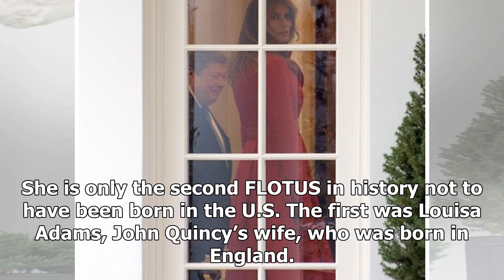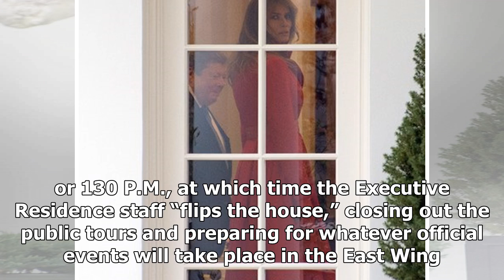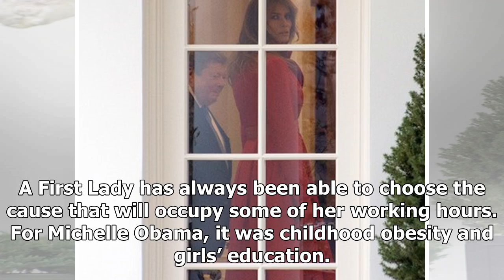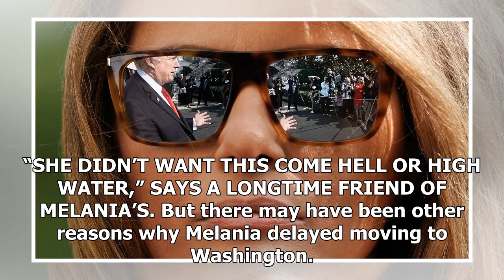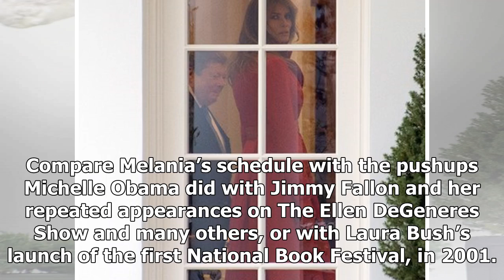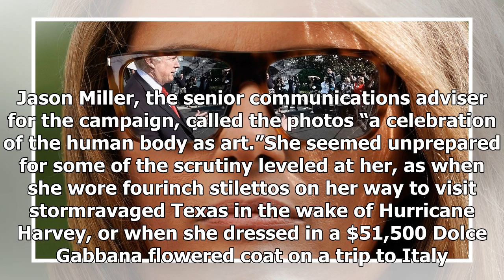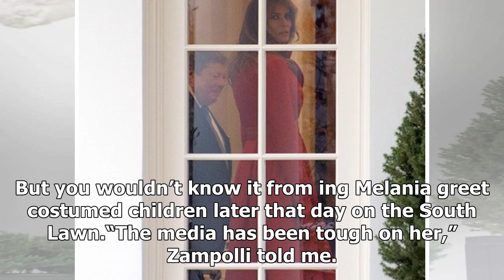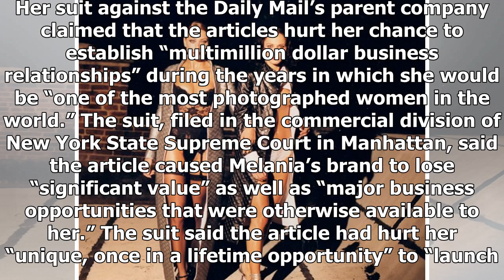Latest News Today - “she didn’t want this”: inside melania trump’s secretive east wing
Latest News Today - Latest News Today - “she didn’t want this”: inside melania trump’s secretive east wing

Back in 2014, when Donald Trump was considering yet again a run for president, he polled his friends and advisers about what he should do. He went through a lengthy process, toyed with running for governor of New York, and went back and forth on making any decision. Trump’s dalliance with politics dated back to 1987, when he was promoting The Art of the Deal. He generated publicity for the book and himself by buying space for “open letters” in major newspapers, criticizing American foreign polic...